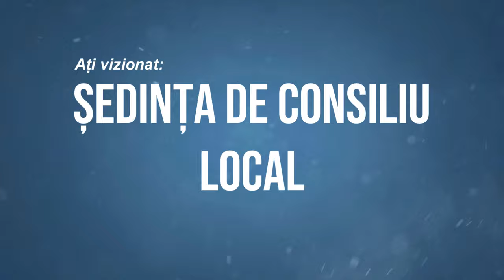BUHOCI - Sedinta Consiliului Local din 27 aprilie FILMARE EXCLUSIVTV 4K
BUHOCI, județul Bacău - Ședința Consiliului Local din 27 aprilie FILMARE EXCLUSIVTV 4K.

Vizionare plăcută !

ROMANIA KEYWORD PRO PLUG-IN:
metaverse,
meta vers,
metavers,
metavers romania,